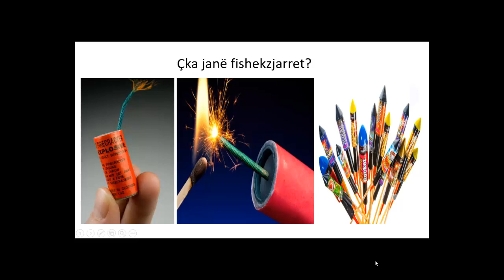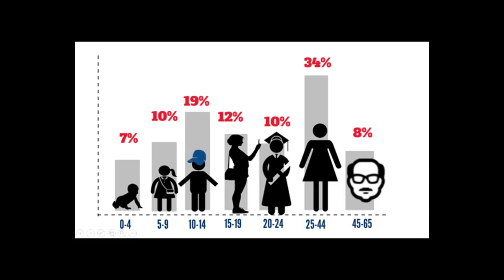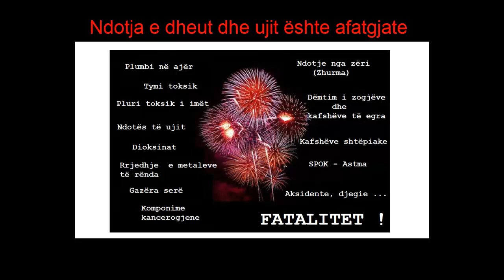Kimia e fishekzjarreve Në mes të gëzimit të shkurtër dhe pasojave afatgjate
Kjo video ka karakter edukativ